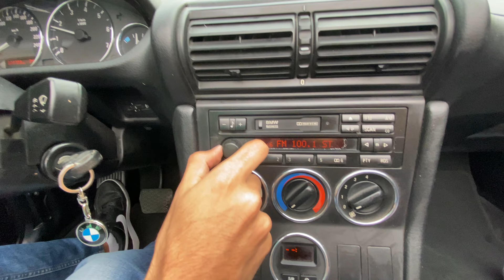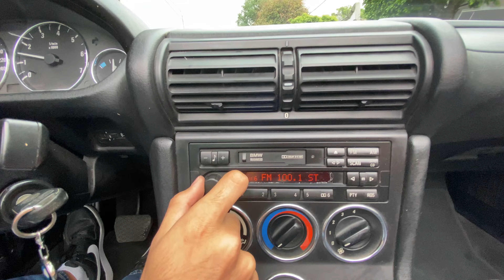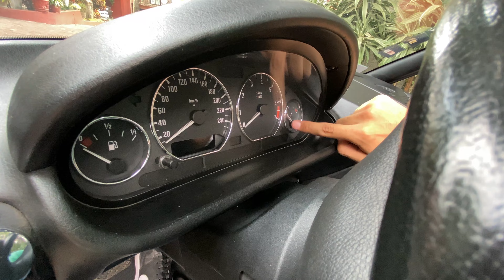BMW Z3 - El auto de 007 James Bond "El mejor manejo de los 90’s"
El día de hoy tenemos a prueba un BMW Z3, un ejemplar que tiene 20 años de antigüedad, un auto controversial por haber sido producido en USA y por haber sido el primer auto alemán de James Bond el agente 007.

Después de 26 años de haber salido al mercado, sigue presente en el corazón de muchas personas, se convirtió en un auto deseado por los amantes de los motores, un auto peculiar pero sin duda que transmite muchas emociones.

Comenta que es lo que mas te gusto del video y que cosas te gustaría ver en mi canal.